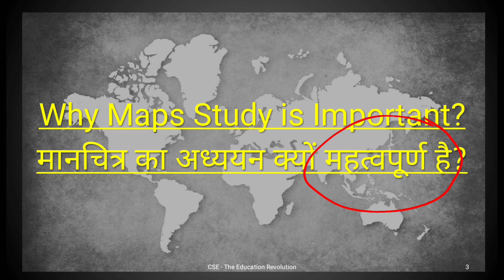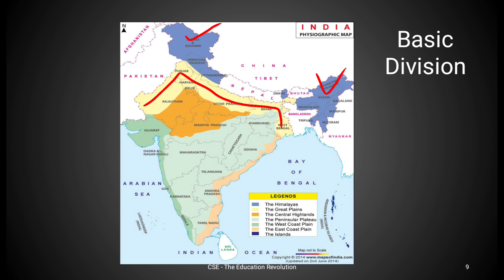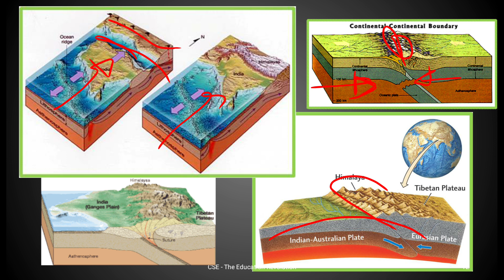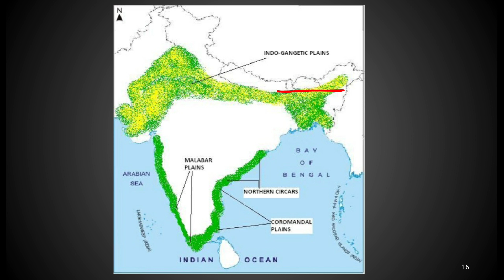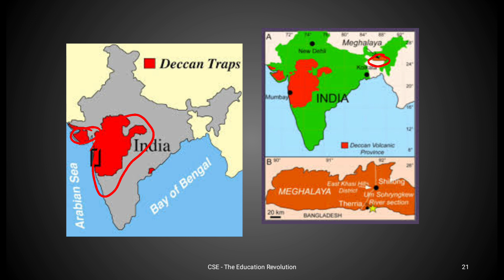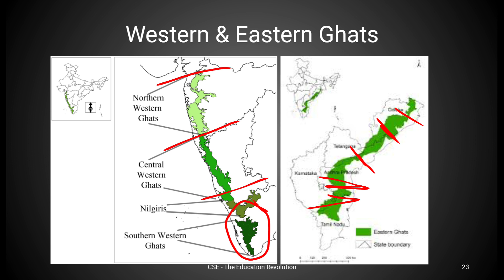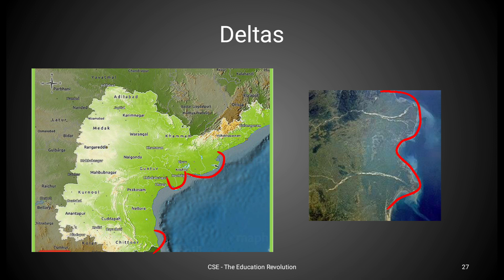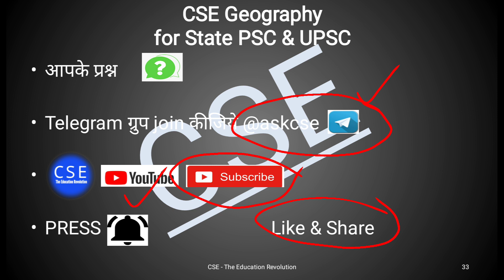Indian geography ऐसे सीखो maps से की कभी न भूलो। Map series by Vijendra Sir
telegram Search @askcse

Geography for State PCS, UPSC by Vijendra Sir हिंदी English bilingual class 1st time on Youtube

Geography optional for upsc, Geography for upsc, bpsc, mppsc, ras, jpsc, uppcs, ukpcs, cgpsc, hpsc, mppsc

Note - ALL THE IMAGES /  VIDEO CLIPS SHOWN IN THE VIDEO BELONGS TO THE RESPECTED OWNERS AND NOT ME...
I AM THE NOT THE OWNER OF ANY PICTURES/VIDEO CLIPS SHOWN  IN THE VIDEO